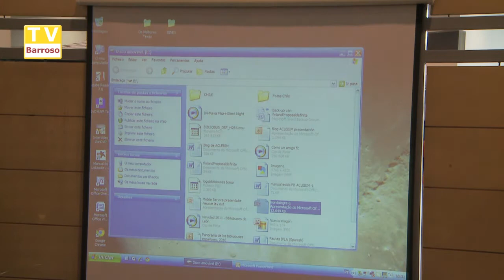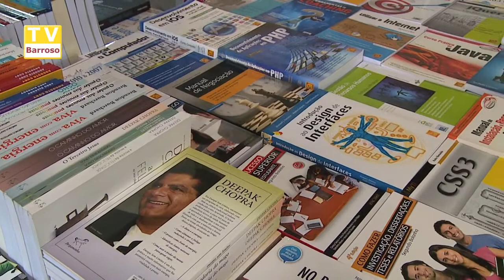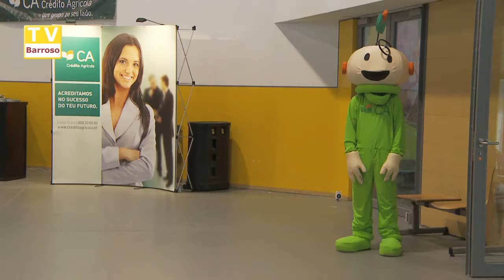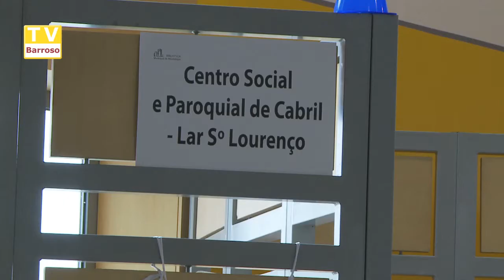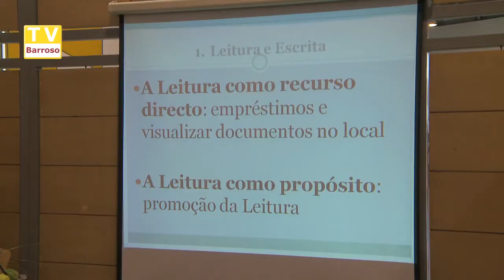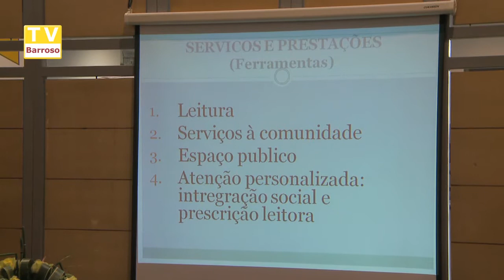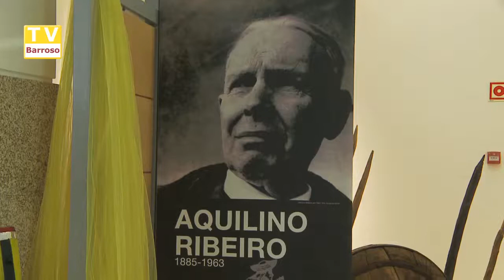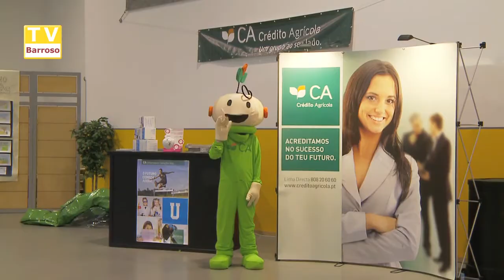encerramento_feira_do_livro_13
Reportagens